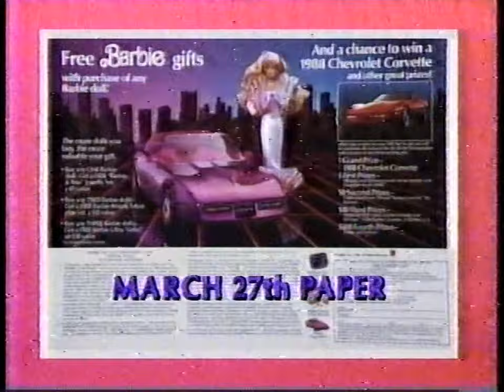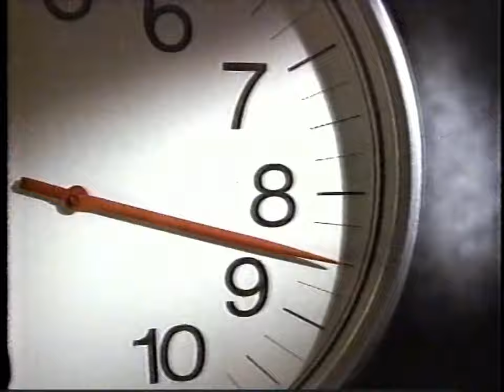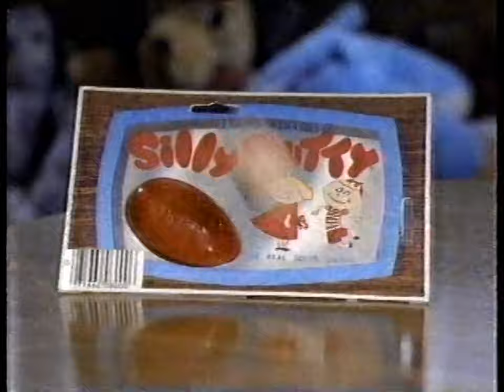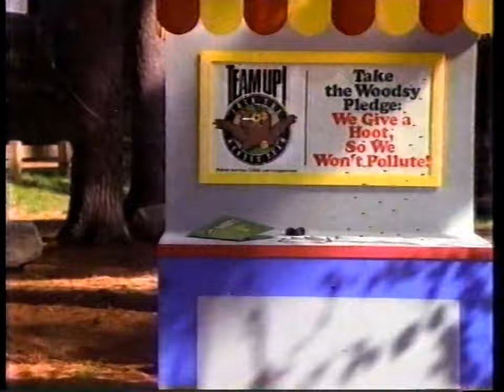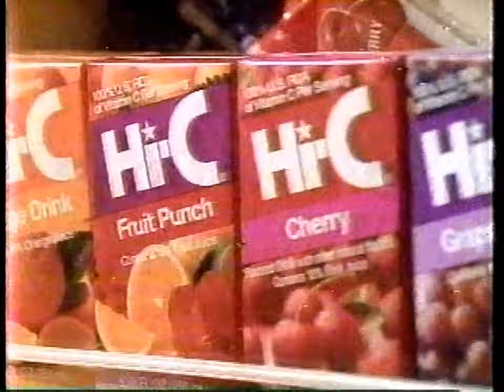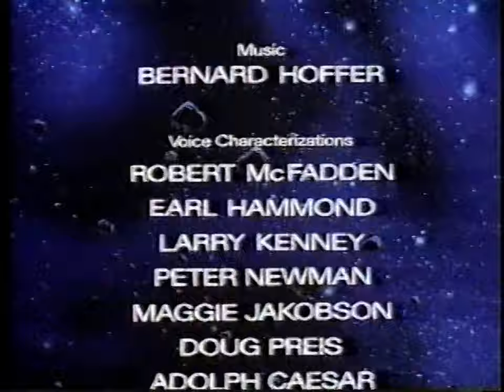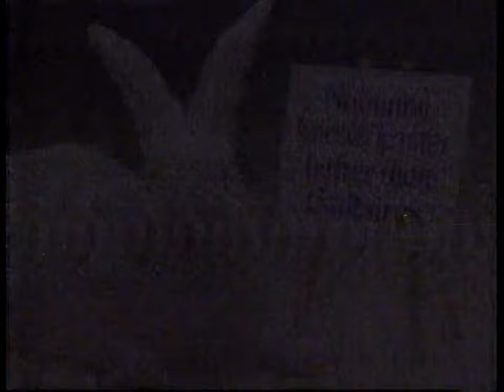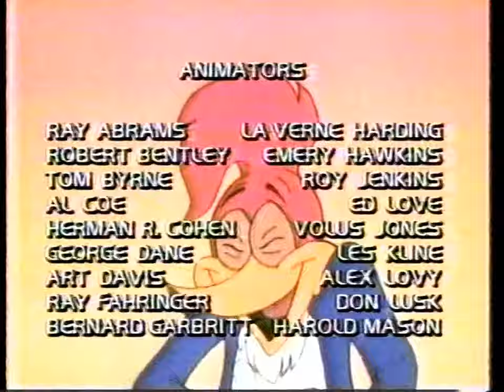(March 1988) Commercials during Lady Lovely Locks, Saber Rider, Silverhawks (FOX WNWY-TV 5 New York)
Weekday morning commercials during children's programming. March of 1988 on FOX WNWY-5 New York.

Aired during:
Lady Lovely Locks and the Pixietails - "Vanished"/"The Wishing Bone"
Saber Rider and the Star Sheriffs - "Showdown at Cimarron Pass"
Silverhawks - "The Blue Door"
The Woody Woodpecker Show:
Woody Woodpecker - "Little Woody Riding Hood"
Inspector Willoughby - "Hi-Seas Hi-Jacker"
Woody Woodpecker - "Fodder and Son"